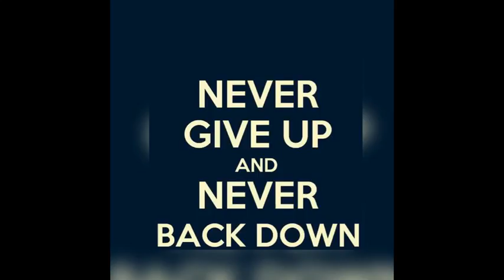My Song 13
RnB